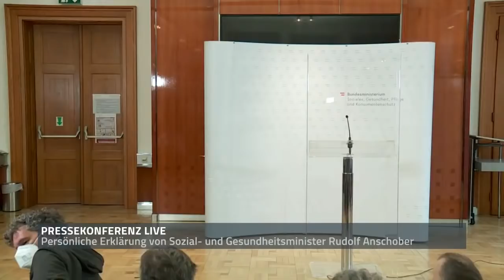LIVE PK: Persönliche Erklärung von Sozial- und Gesundheitsminister Rudolf Anschober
Immer wieder war aufgrund seines Gesundheitszustands über einen möglichen Rücktritt von Gesundheitsminister Rudolf Anschober (Grüne) spekuliert worden. Nachdem er sich nun erneut in Krankenstand begeben musste, verkündete Anschober am Dienstag seinen Rückzug aus dem Amt. „Ich will mich nicht kaputtmachen“, erklärte der Minister den Schritt. Die Quelle seiner Energie sei nicht mehr da und im Zuge der größten Gesundheitskrise seit Jahrzehnten könne sich die Republik keinen Ausfall des Gesundheitsministers leisten, weshalb er nun „die Notbremse“ ziehe.